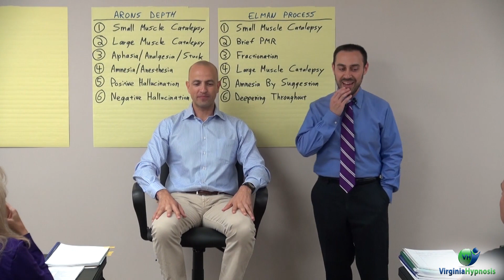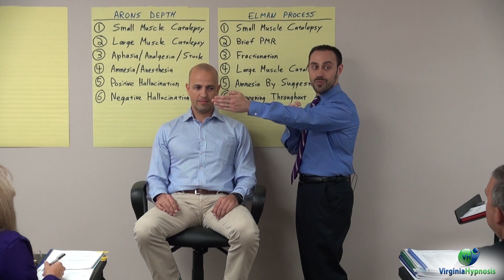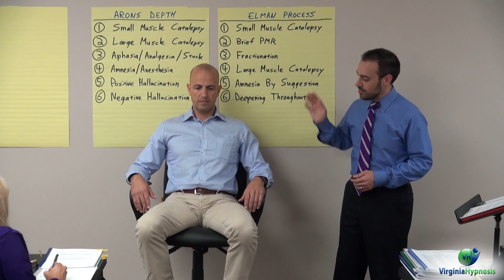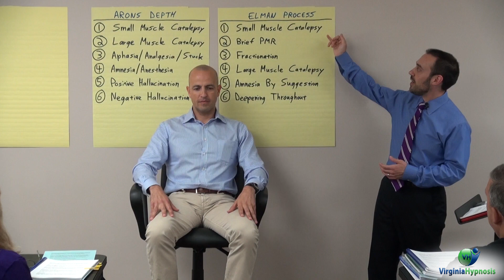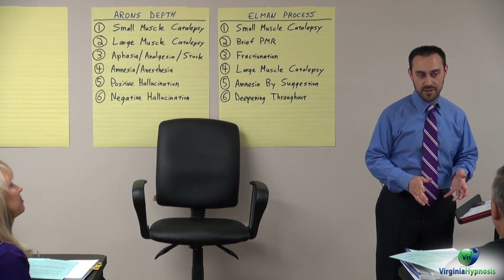Elman Induction Troubleshooting with Ramzy